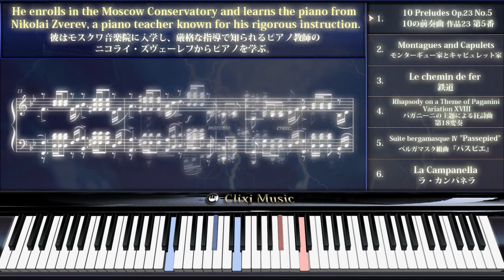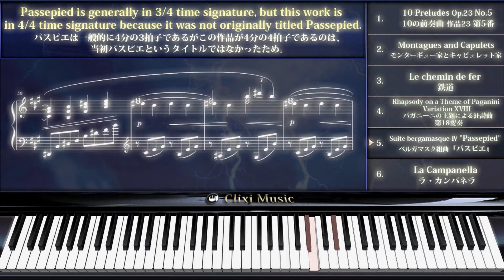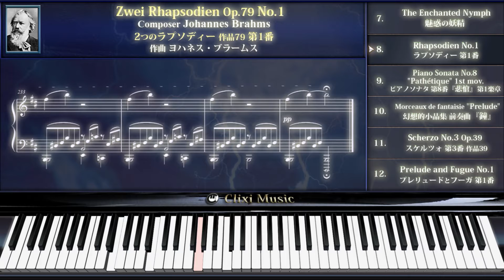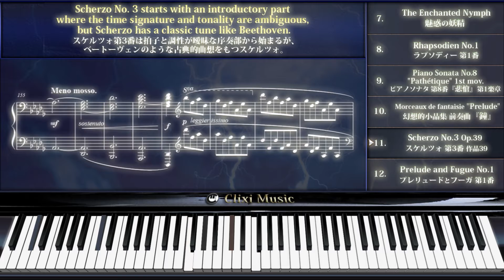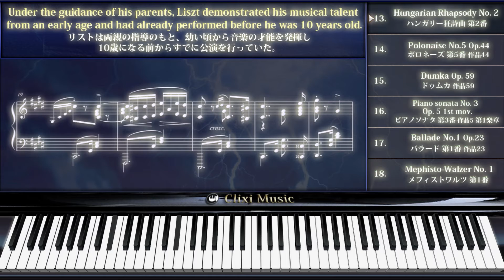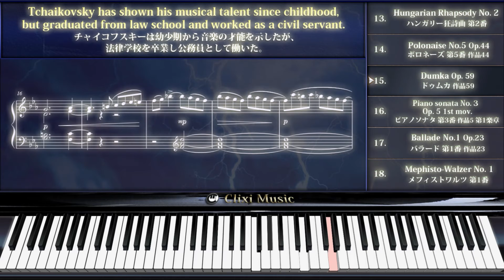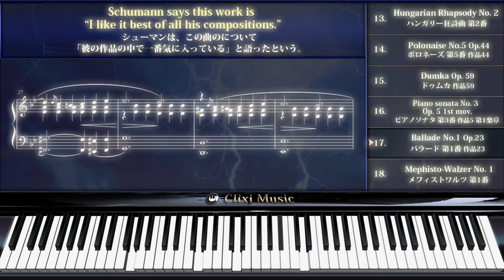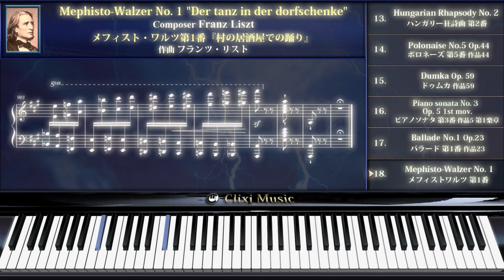壮大で感動するクラシック音楽のピアノ名曲集【楽譜・鍵盤・解説付き作業用BGM】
壮大で規模が大きく緩急ある、ショパンやベートーヴェン、リスト、ラフマニノフなどの作品を中心に集めました。

曲の解説と楽譜、鍵盤の動きも一緒に楽しめる動画となっています。ぜひご視聴ください。

▶No.1 | 00:00:06 - 10の前奏曲 作品23 第5番 ト短調
▶No.2 | 00:03:41 -  モンターギュ家とキャピュレット家
▶No.3 | 00:07:39 -  鉄道
▶No.4 | 00:13:06 -  パガニーニの主題による狂詩曲 第18変奏
▶No.5 | 00:15:57 -  ベルガマスク組曲『パスピエ』
▶No.6 | 00:19:25 - ラ・カンパネラ

▶No.7 | 00:24:16 -   魅惑の妖精
▶No.8 | 00:29:28 -  ラプソディー 第1番
▶No.9 | 00:35:50 -  悲愴 第1楽章
▶No.10 | 00:43:49 -  幻想的小品集 前奏曲『鐘』
▶No.11 | 00:48:15 -  スケルツォ 第3番 作品39
▶No.12 | 00:55:15 -  プレリュードとフーガ 第1番

▶No.13 | 01:03:10 - ハンガリー狂詩曲 第2番
▶No.14 | 01:11:38 - ポロネーズ 第5番 作品44
▶No.15 | 01:22:42 -  ドゥムカ 作品59
▶No.16 | 01:31:14 - ブラームス ピアノソナタ 第3番 作品5 第1楽章
▶No.17 | 01:40:09 -  バラード 第1番 作品23
▶No.18 | 01:48:25 - メフィストワルツ第1番

▼▼▼この動画が入っている再生リスト▼▼▼